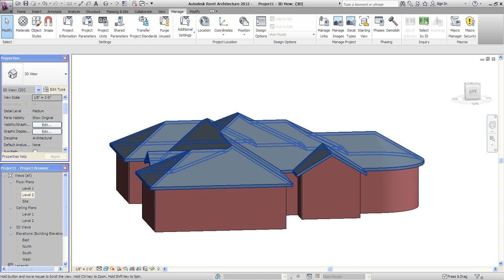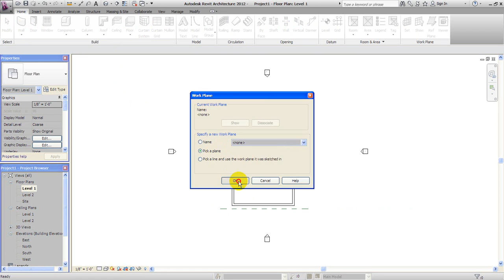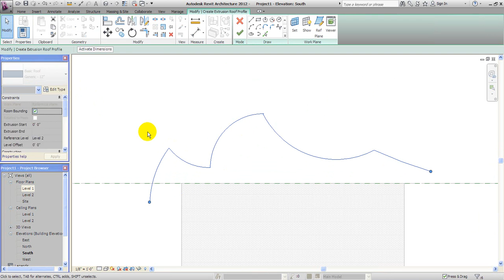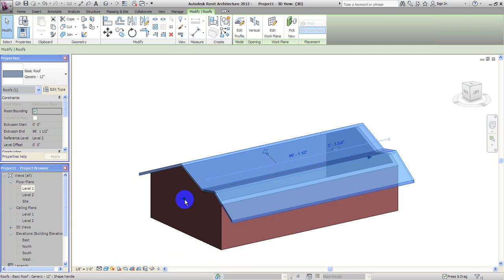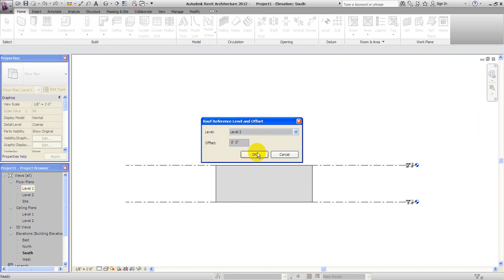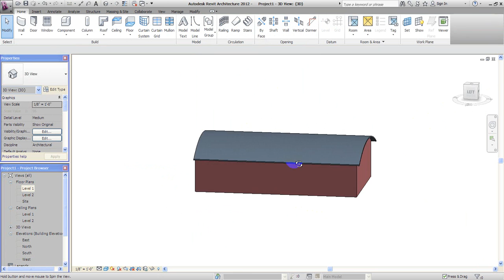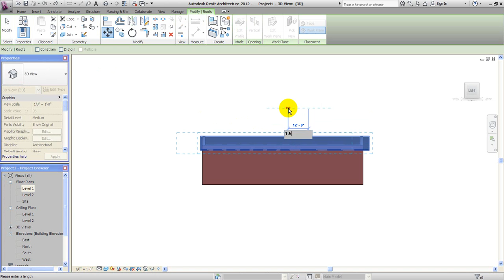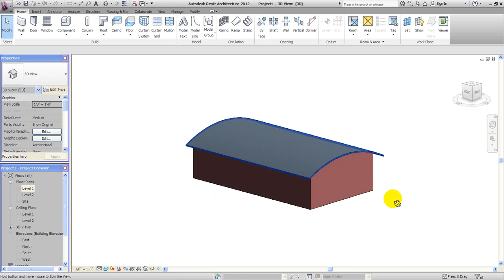29. ROOF BASIC - II (Revit by U Aung Myat Kyaw)